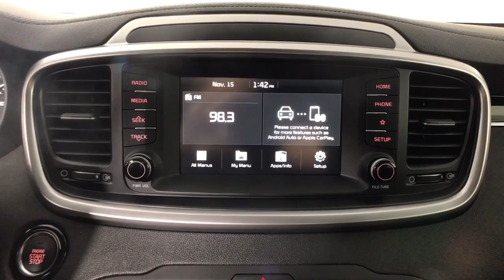2020 Kia Sorento Albany, Schenectady, Colonie, Troy, Glens Falls, NY 2221768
Sparkling Silver Used 2020 Kia Sorento S V6 available in Albany, New York at Destination Kia. Servicing the Schenectady, Colonie, Troy, Glens Falls, NY area.
2020 Kia Sorento S V6 - Stock#: 2221768 - VIN#: 5XYPGDA58LG696939

Destination Kia
760 Central Ave